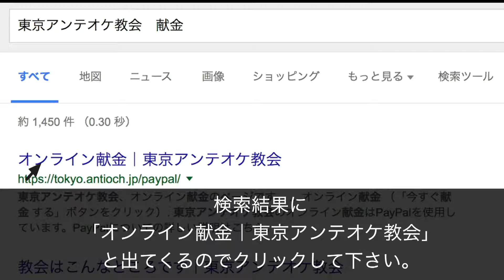2020/10/25 International Service Worship